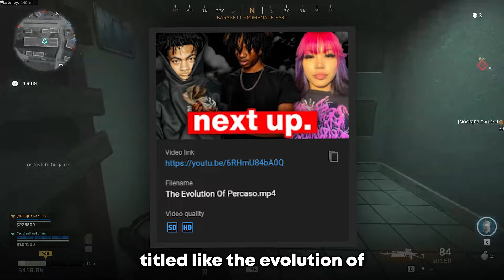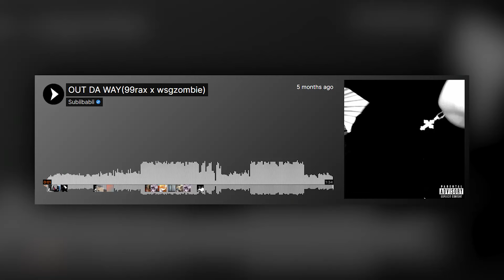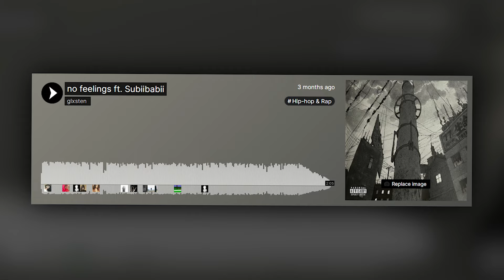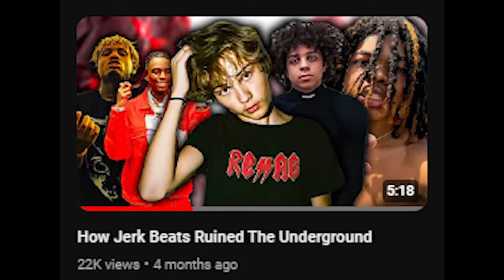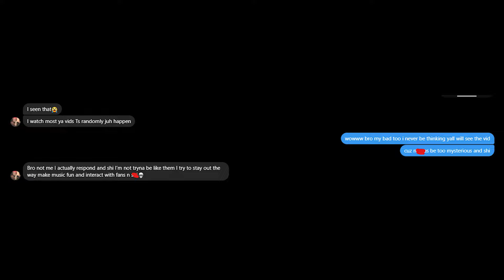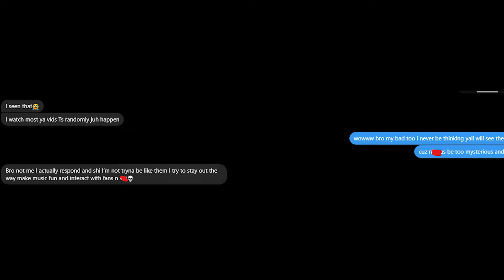The Evolution Of Subiibabii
Main Channel :  @glxstennnn
Live Channel :  @glxstenLIVE
Backup Channel : @glxsten